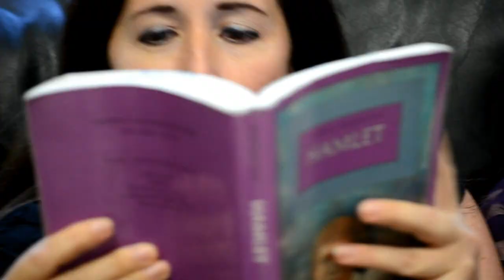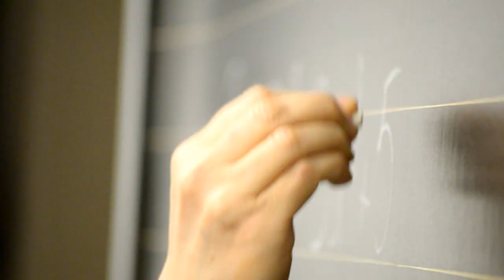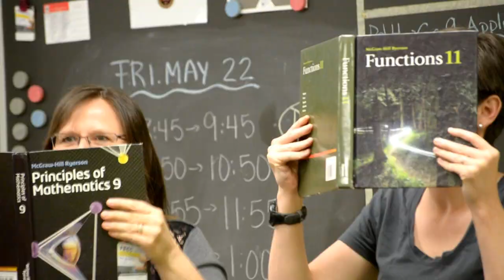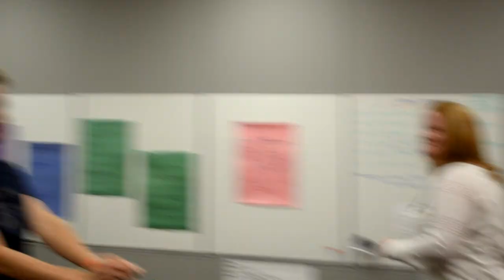UPTOWN FUNK :: A parody by Acton High School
Alright well it's that time of year again. I spent a solid week and a half on this video and am slightly sleep deprived but I feel as though it's worth it. A huge thank you to everyone involved! Hope you enjoy the video.

(I forgot one person in the credits; Anceriz... sorry~!)